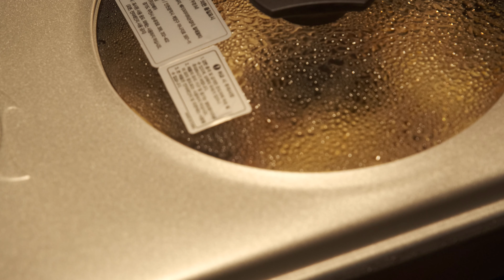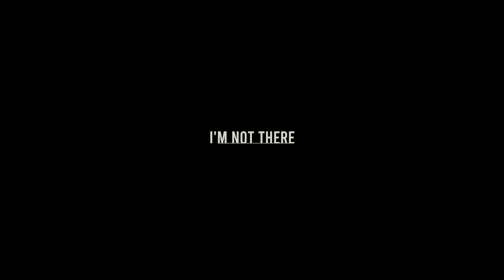【계곡 차박】 휴양림 계곡, 차박 캠핑 / 【캠핑요리】 삼겹살구이와 들기름 막국수 / Solo Car Camping / 계곡 캠핑장 / 방태산자연휴양림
방태산자연휴양림
camping gear 차박 캠핑용품
디스커버리4 랜드마크 에디션 / DISCOVERY4 Landmark
힐레베르그 타프10XP / HILLEBERG Tarp 10XP
헬리녹스 체어원 / Helinox Chair One
콜맨 노스스타 LP랜턴
코베아 구이바다 (M)
camping food and drinks 캠핑음식
에스프레소 마티니
삼겹살 (명이절임, 고수와 파절이)
한라산 소주
김치 볶음밥
들기름 막국수 recipe by 고기리막국수
커피 원두: 테일러커피 TAILOR COFFEE 'Doors' Blend
camera
FUJIFILM X-T4 / XF16-80mmF4 R OIS WR